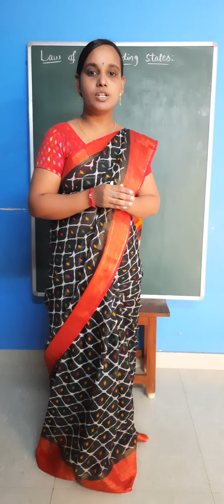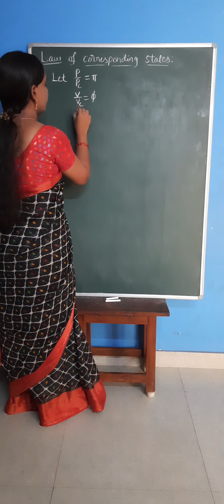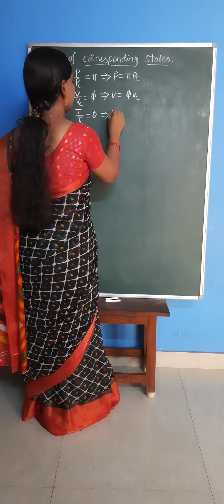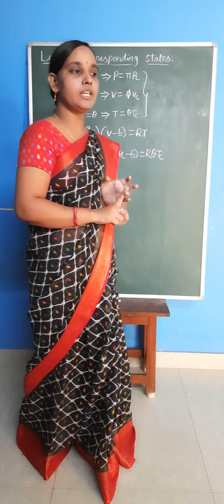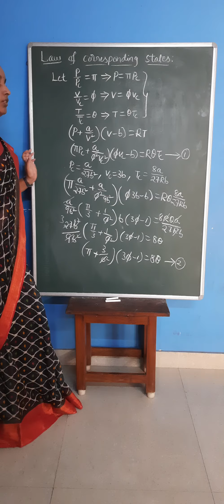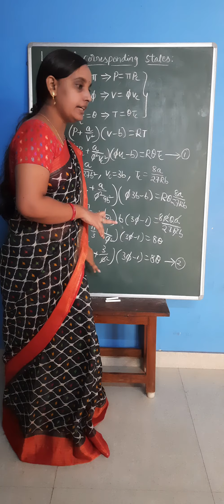che-1 unit-4:Gaseous state- law of corresponding states